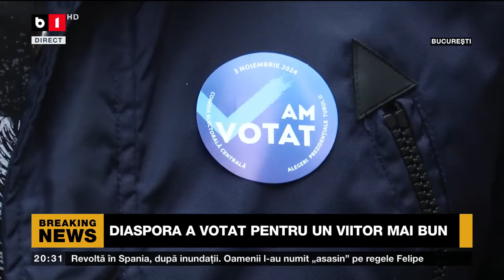MOLDOVENII DIN ROMÂNIA, PREZENȚI LA VOT Știri B1TV 3 nov 2024